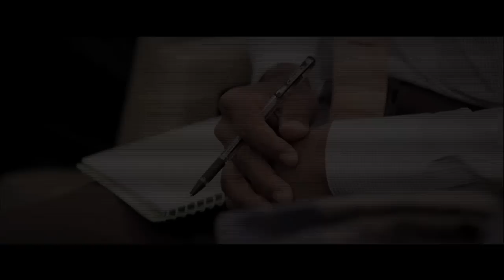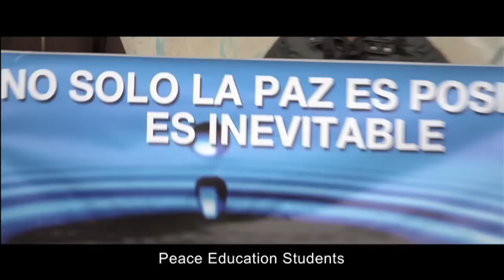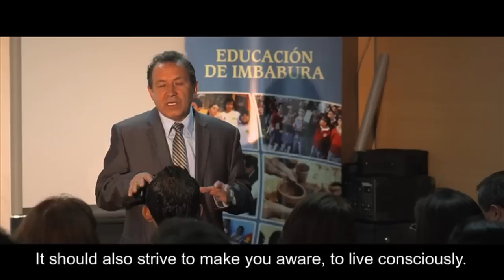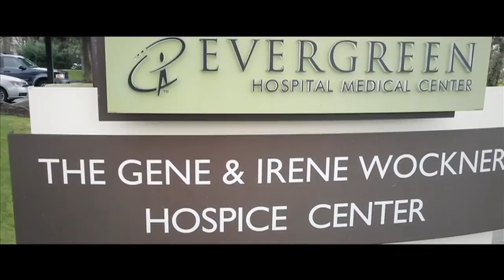The Peace Education Program - An Introduction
A six-minute introduction to the Peace Education Program.